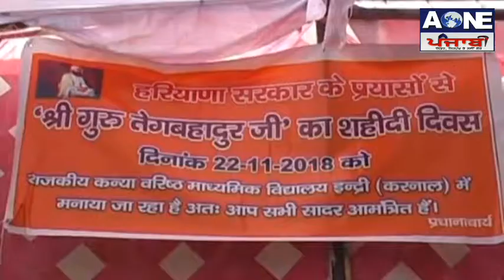Aone News | Indri में श्री गुरू तेग बहादुर जी की शहादत में हुआ कार्यक्रम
What'saap no.94784-84087